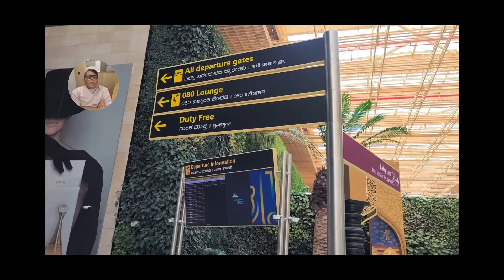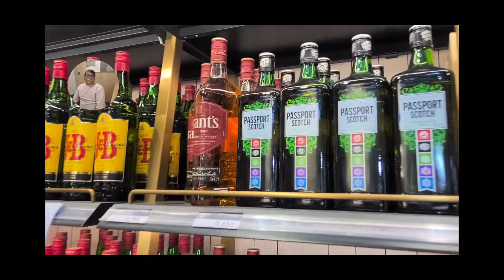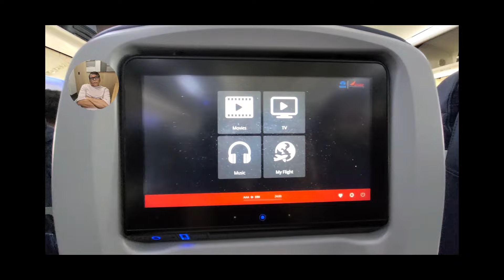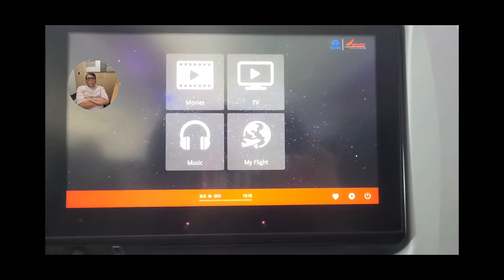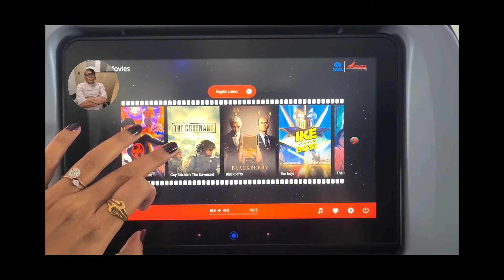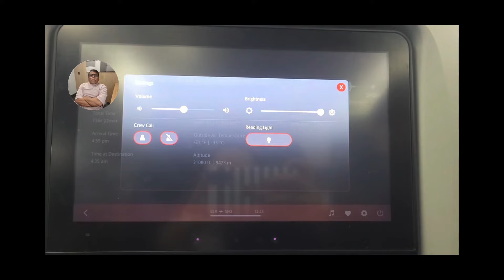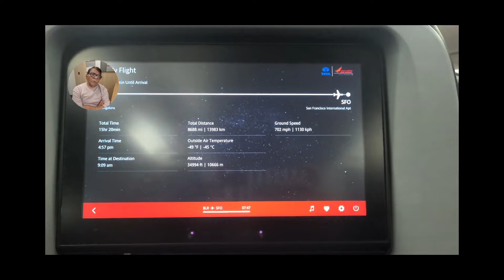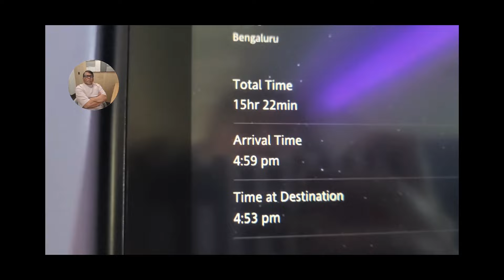INTERNATIONAL FLIGHT COMPLETE TRAVEL PROCESS | BANGALORE TERMINAL -2 AIRPORT | AIR INDIA FLIGHT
Join our YouTube handle

anil.Pande